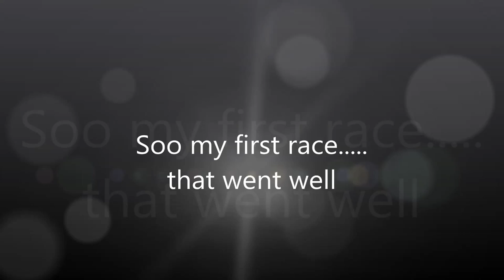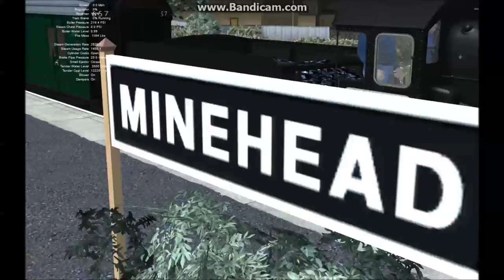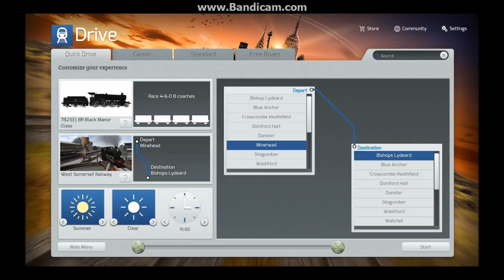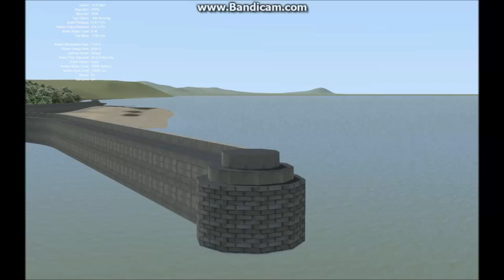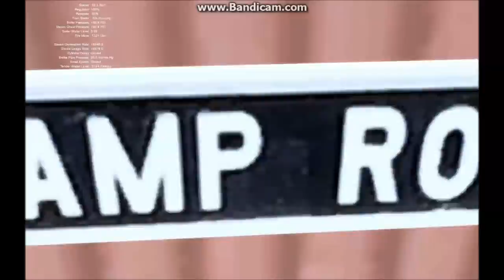Railworks Race #1 - Minehead to Bishops Lydeard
A race with 4-6-0s hauling 8 coaches on the West Somerset Railway with James Simpson